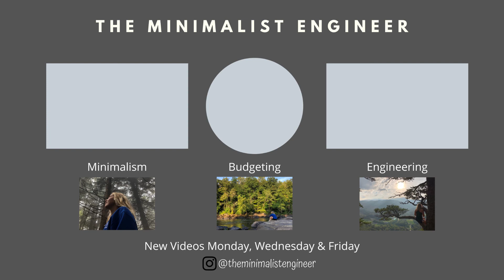HOW MY BUDGET IS CHANGING FOR COVID 19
Hey y'all!

With the craziness of the pandemic looming over the world I am sharing the three changes that I'm making to budget!